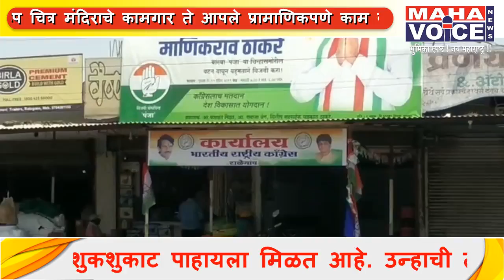राळेगाव मतदारसंघात सर्व पक्ष कार्यालयात शुकशुकाट...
नेत्यांची कार्यकर्त्यांपर्यंत "रसद" पोहोचलीच नाही." नेते जोमात कार्यकर्ते कोमात"
राळेगाव/ प्रतिनिधी, (अक्षय काळे)

चार दिवसांवर मतदानाची वेळ येऊन ठेपली.मात्र कॉंग्रेस', भाजपा, शिवसेना तसेच अपक्ष उमेदवार  यांच्या कार्यालयात सध्या शुकशुकाट पाहायला मिळत आहे. उन्हाची तीव्रता हे कारण सांगीतल्या जात असले तरी.कार्यकर्त्या पर्यंत "रसद" न पोहचता नेतेच मधात मलाई खात असल्याचे बोलले जातेय त्यामुळे कार्यकर्त् नाराज असल्याच सांगितले जात आहे अशा तीव्र भावना राळेगाव मतदार संघात व्यक्त होत आहे.

 कॉंग्रेस राष्ट्रवादीचे उमेदवार माणिकराव ठाकरे यांनी स्वतः करीता राळेगाव विधानसभा मतदार संघातील  पुरके गट, देशमुख गट तसेच मानकर गटात मनोमीलन घडवून आणले खरे..मात्र नेत्यामध्ये जो उत्साह दिसतो तो कार्यकर्त्या मध्ये नाही. तसा तो मतदारा पर्यंत किती उत्साह पोहचतो हे पाहने तितकेच महत्त्वाचे ठरणारे आहे  मागील वेळी 21,055 मतांची आघाडी राळेगावं  या मतदार संघात शिवसेनेला होती.ती भरून काढण्याचे आव्हान कॉंग्रेस समोर आहे.माणिकराव ठाकरेसह कॉंग्रेसच्या नेत्यांकरिता ही अस्तित्वाची लढाई आहे.पण  येथील काँग्रेसच्या पदाधिकाऱ्या पर्यंत काँग्रेसची  "रसद" पोहचली नसल्यामुळे येथे माणीकराव ठाकरे यांचे कार्यकर्ते नाराज पहायला मिळत आहे.

      दुसरीकडे शिवसेना भाजप उमेदवार भावना गवळी यांचे या भागात दौरे झाले पण मतदारांचा आक्रोश त्यांना गावा गावात पहायला मिळाला.त्यांची या तालुक्यात काहीच कामे नाही आणी संघटन पातळीवर कोणतीच भरीव काम केले नाही.आजही निवडणूक अगदी तोंडावर आली असताना ताईना भावाचा विसर पडला आहे.त्यामुळे भावना गवळी यांच्या ही  कार्यालयात शुकशुकाट पहायला मिळत आहे.

    अपक्ष बंडखोर उमेदवार पी.बी.आडे हे या मतदारसंघ करीता नवीन आहे.त्यांची "रसद" आली की काही चमको कार्यकर्ते पुढे मागे फिरताना दिसतात.
एकंदरीत मोठ्या नेत्यांनी सामन्य कार्यकर्त्या कडे दुर्लक्ष केल्याने  कार्यकर्त्यांनीही नेत्यांना वाऱ्यावर  सोडल्याचे चित्र राळेगाव मतदार संघात दिसून येत.आहे नेमका याचा फटका कुणाला बसतो याची चर्चा गावो गावी सुरू आहे.